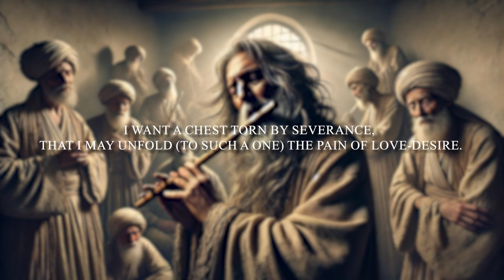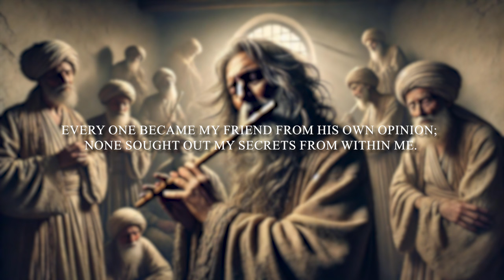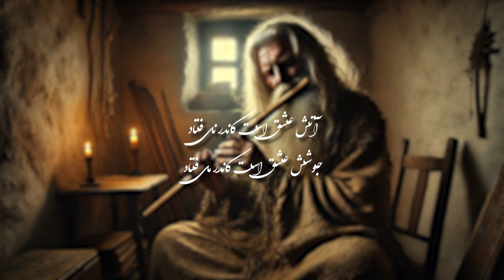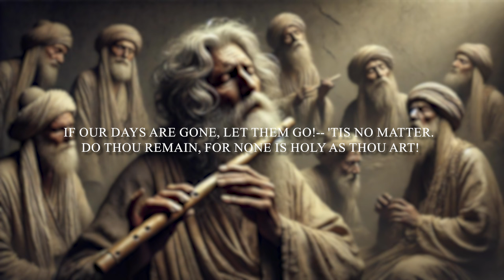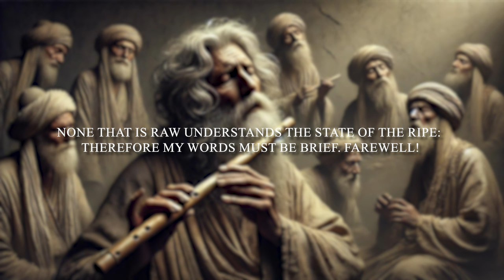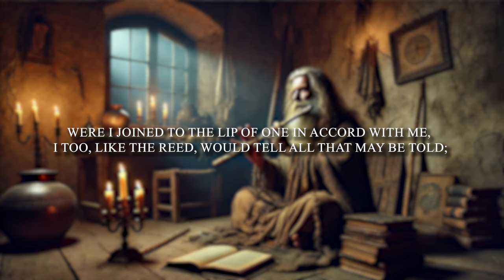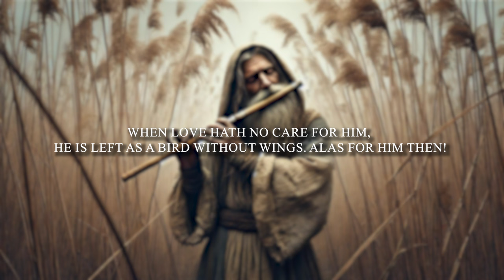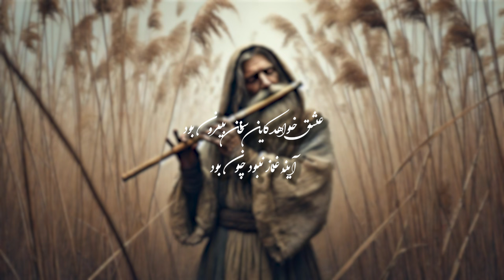Recital 1: Rumi's "Song of the Reed" (English and Farsi)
🎙Rasoul RAHBARI GHAZANI and Dr. Reihaneh DAVOODI KAHAKI.
🔹️ Introducing our new video series where we examine the timeless words of Rumi, reciting his poetry in both English and Farsi to capture the essence of his mystical teachings.
🔹️ This first episode begins with the iconic "Song of the Reed" from Rumi's Mathnawi, where the reed's lament speaks to the pain of separation from the Divine.
🔹️ Join us on this journey through Rumi's world, where each episode will uncover the layers of meaning behind his poetry, inviting reflection and spiritual awakening.